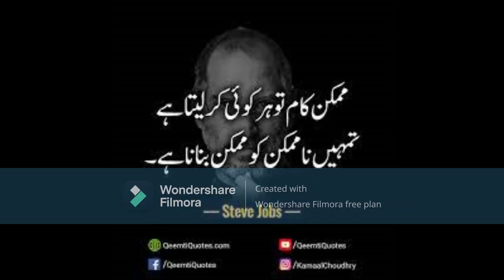how to start your own business as a retired person/technical bhaiya222🌹🌹🌹🌹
Have you been searching for the right unique small business ideas to try in 2022? You are in luck because we’ve compiled a detailed list of 30 small business ideas that are worth giving a try.
Starting a business comes with numerous perks. You own your time, you get a chance to do what you truly love, and most importantly, you get to make more money.
In this post, I will share 30 small business ideas worth trying. From cleaning services to selling your expertise and starting an eCommerce site selling what you’re passionate about (be it trendy pearls, paper supplies or car accessories), there are lots of options out there.

Lucky for you, these businesses are easy to start, don’t require heavy financial investment upfront, and require very little technical expertise.

Let’s get started already.Best small business ideas to start in 2022

Become a handyman
Sell your photography
Best Small Business Ideas
Best Businesses to Start with Little Money
Home Business Ideas
Easy Businesses to Start
The first step to becoming a successful entrepreneur is finding a business idea that works for you. In this article, you’ll find dozens of small business ideas you can start from home and scale up as your clientele grows. Let’s get started.

Small Business Ideas for Anyone Who Wants to Run Their Own Business
technical bhaiya222🌹🌹🌹🌹🌹
Business ideas in Pakistan 2023
Business ideas
Business ideas
@ technical bhaiya🌹🌹🌹🌹
earn money
motivation speak
Low Investment
Small Business
small business ideas
business ideas
Best business ideas 2022 in Pakistan
ideas
low investment business ideas
Small investment business in Pakistan
devoplement
career